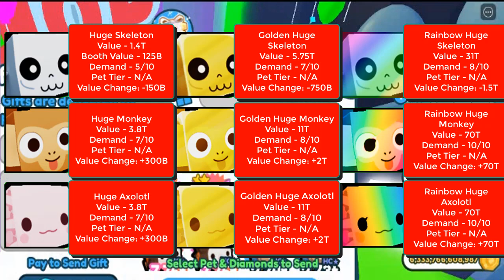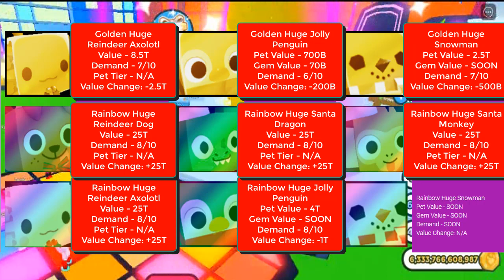Pet Simulator X Value List | 6 Jan 2023 | Roblox Pet Sim X New Year's 2023 Update Value List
** Weekly Updates **
Pet Simulator X is now getting WEEKLY UPDATES started!
Every Saturday at 11am CST, check back for a NEW UPDATE!